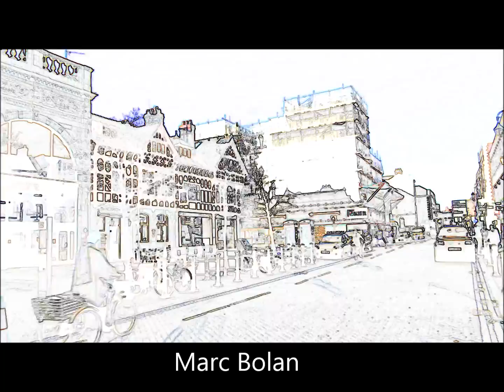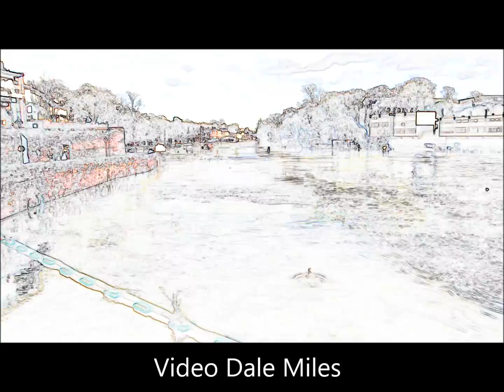The Groover and Metal guru - T Rex